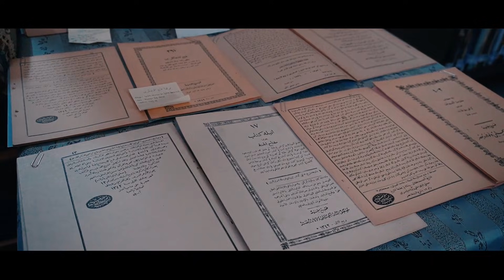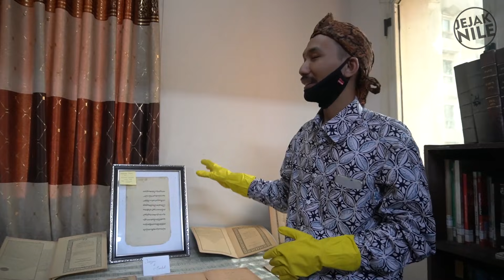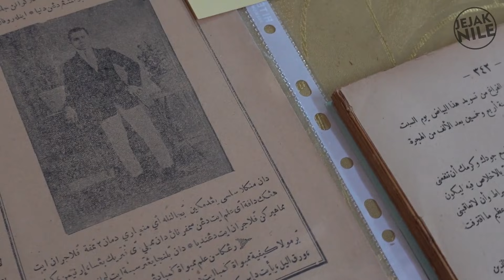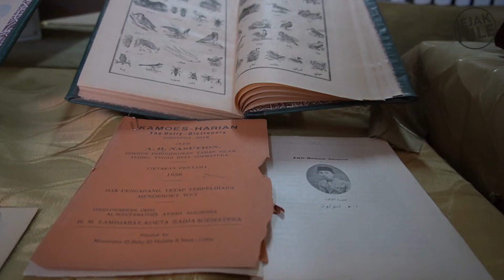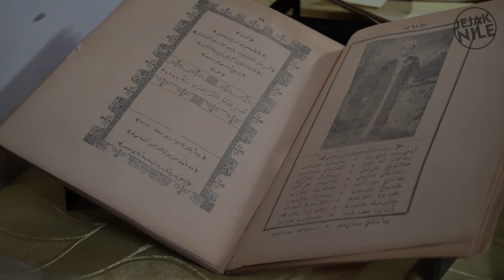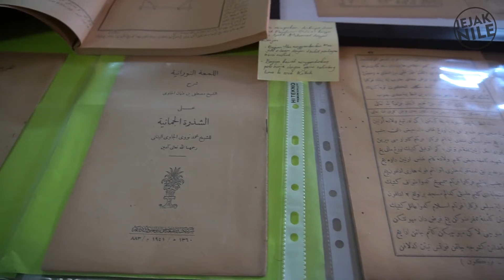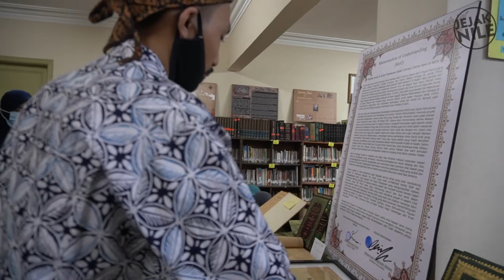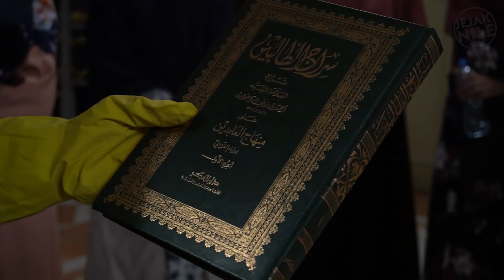Ratusan Manuskrip Kitab Kuning Ulama Jawi & Nusantara Dipamerkan di Mesir ‼️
Pameran ini diselenggarakan oleh Pojok Peradaban dan PMIK Mesir (Perpustakaan Mahasiswa Indonesia di Mesir).
Alamat lengkap lokasi : Wisma Nusantara Lantai 4, Nasr City Cairo, Egypt.

Miftah Wibowo as a Gallery Curator and President of Pojok Peradaban